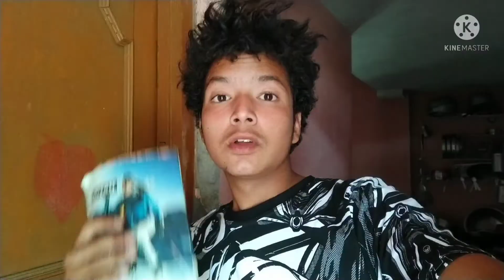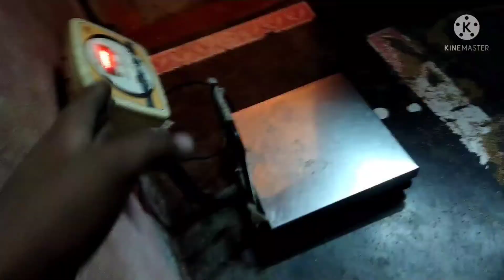खेत me vallyball khel rhe h 🤔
Hlw dosto kese h ap log aj ki is video ham khet me vallyball khel rhe h agr apko meri ye video acchi lgi to please ek like or ek subscribe to kr dena dosto